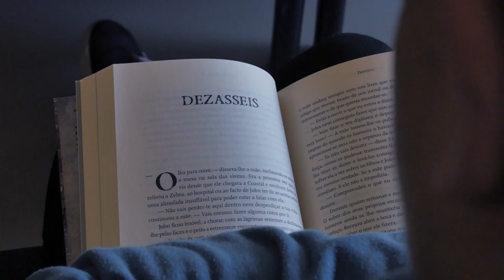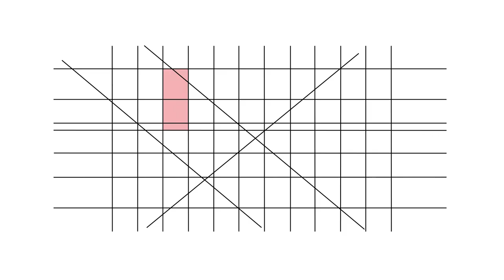RBE 20 anos - versão legendada em Inglês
Filme sobre o programa da Rede de Bibliotecas Escolares, produzido em 2016, por ocasião da comemoração dos 20 anos do programa Rede de Bibliotecas Escolares (RBE).